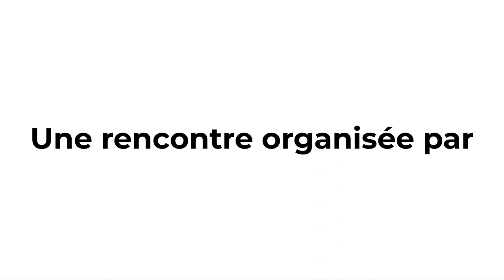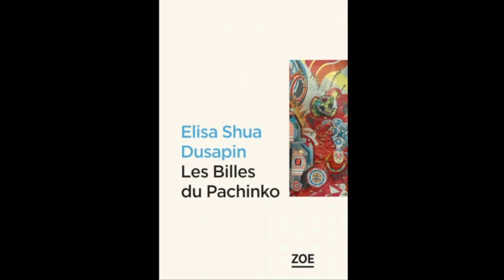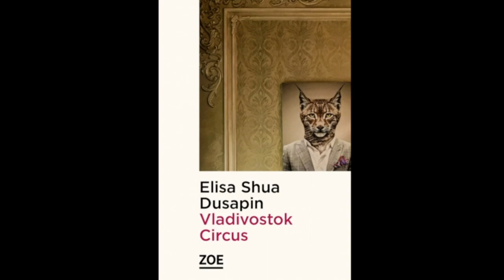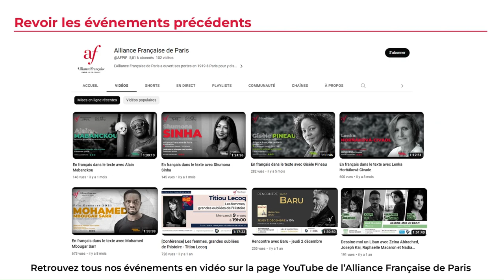En français dans le texte avec Élisa Shua Dusapin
En français dans le texte #09 avec Élisa Shua Dusapin - Mardi 26 Septembre 2023

Franco-suisse aux origines sud-coréennes, l’écrivaine Elisa Shua Dusapin, récompensée à plusieurs reprises par des prix littéraires français et suisses, viendra nous présenter son quatrième roman. Le vieil incendie, paru le 22 août, raconte avec sensibilité la cohabitation entre deux sœurs, séparées depuis leur adolescence, au moment où elles doivent vider leur maison familiale.

Cet événement est organisé par l’Alliance Française de Paris, avec le soutien de l’Institut français et de la Fondation des Alliances Françaises.

Pour être informé.e des prochains événements de l’Alliance Française de Paris, inscrivez-vous à notre newsletter